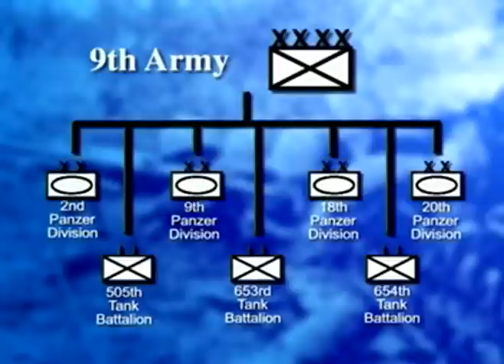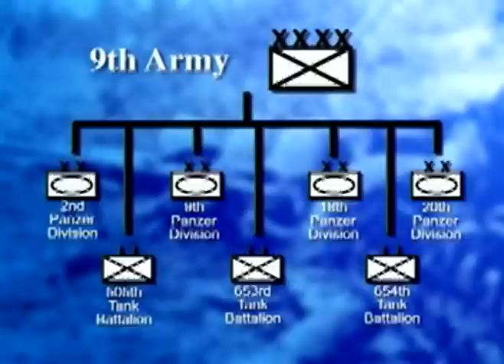(4/6) TANKS! The Battle of Kursk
Videos Running Time 00:54:00 in 6 Parts

TANKS!: The battle of Kursk

The Battle of Kursk was a horrific armor battle between Nazi Germany and the USSR. Many view the Battle of Kursk as the turning point on the Eastern Front. After Kursk the German Army in the East was a defense force against massive Soviet offensives.

Operational delays set back the German timetable several times. By the time the German offensive was to commence, almost every German commander opposed the attack. Even Hitler explained to Col.Gen.Guderian: the mere thought of this battle makes my stomach turn.

Several new German tanks were to take part in the offensive. The PzKw VI Tiger, was a battle tested design. The PzKw V Panther was Germanys answer to the T-34/76. The Panther was brilliantly designed. Well slopped and thick armor could blunt the T-34s 76mm gun at distance. The Panthers 75mm cannon shell possessed a higher muzzle velocity than the Tigers 88mm L-56 cannon. The Panther could reach an astonishing 30-35 mph on paved roads. However, the Panther was rushed into service without proper testing. The introduction of the Panther at Kursk proved to be a failure. By 1944 the Panther was the best medium tank, if not the best tank of World War II. The Elephant was an assault gun, with a turret less 88mm cannon. Its armor was impervious to any anti-tank gun at Kursk. The Elephants weakness lay its inability to defend itself against anti-tank infantry.

The German offensive against the Kursk Salient proved a failure. Never again did Germany launch a full scale offensive against the USSR. Nazi Germany had completely lost the initiative in the East.

Enjoy this excellent episode of TANKS!